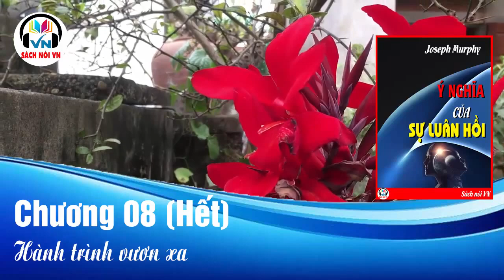Chương 08 Hết | Ý nghĩa của sự luân hồi - Joseph Murphy | Sách nói VN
Ý NGHĨA CỦA SỰ LUÂN HỒI - JOSEPH MURPHY
Ý nghĩa của sự luân hồi
Kinh Thánh có dạy về luân hồi không?
Chúng ta có phải là nạn nhân của Nghiệp chướng?
Bất bình đẳng sinh giới
Ngăn chặn sự ra đời của những kẻ độc tài, bạo chúa, chuyên chế, v.v.
Tôi đã sống trước đây chưa?
Nếu yêu mến Sách nói VN. Quý thính giả và các bạn hãy đăng ký kênh, like và chia sẻ để lan tỏa giá trị đến tất cả mọi người thông qua những cuốn sách rất hay, vi diệu và vô cùng bổ ích.
- TK: 𝟎𝟔𝟗𝟏𝟎𝟎𝟎𝟑𝟖𝟒𝟐𝟕𝟒 𝐕𝐢𝐞𝐭𝐜𝐨𝐦𝐛𝐚𝐧𝐤 𝐍𝐆𝐔𝐘𝐄𝐍 𝐕𝐈𝐄𝐓 𝐃𝐔𝐍𝐆
Cảm ơn và trân trọng!